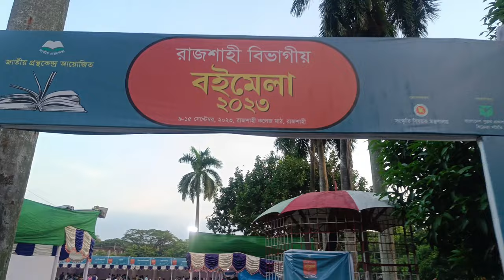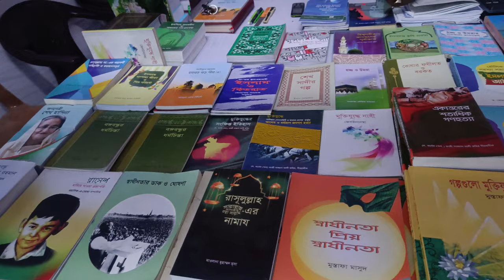রাজশাহী কলেজ বইমেলায় গিয়ে কি করলাম দেখুন ভিডিও সহ!!! Rajshahi College || Vlog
রাজশাহী কলেজ বইমেলায় গিয়ে কি করলাম দেখুন ভিডিও সহ!!!